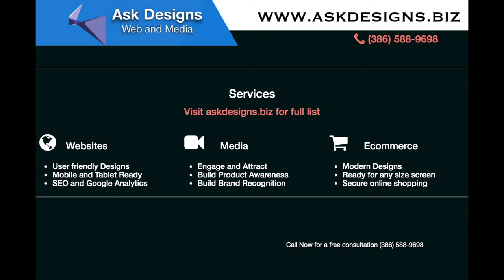Daytona Web Design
Ask Designs Daytona web and media development, providing Daytona with modern professional web design.  Our products include shopping carts, blogs, long page scrolls, and login systems all with custom Daytona web design, for better prices.  Always Modern, professional, and user friendly design at Ask Designs Daytona Web.  Connect to your clients better with Ask Designs.  We can advice on search optimization and web crawling to enhance your web performance.  Find out more about Ask Designs Daytona Web Design @askdesigns.biz. Music provided ~awesome ukulele Ben!